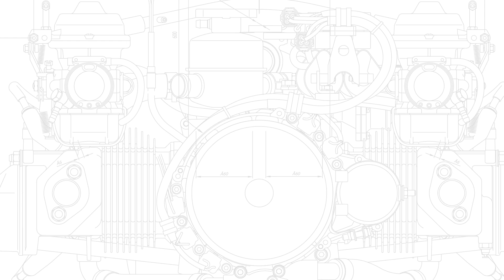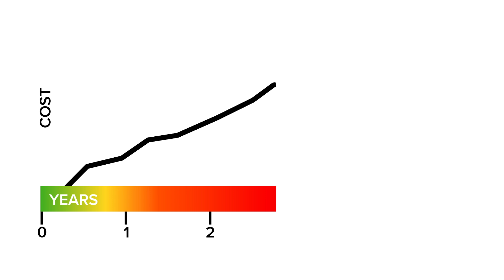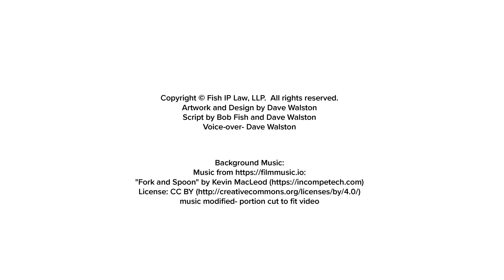FishFAQ™ 022 Enforcement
FishFAQ video explaining some of the issues surrounding the enforcement of patents.